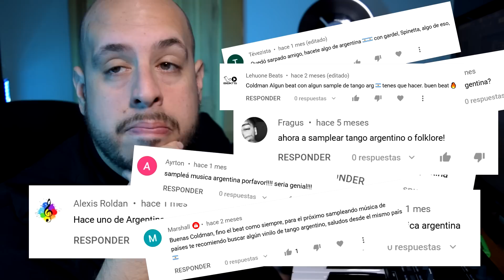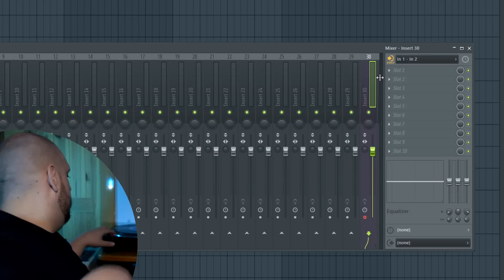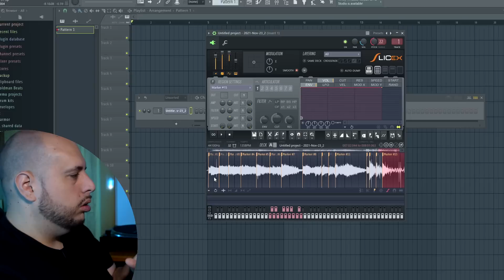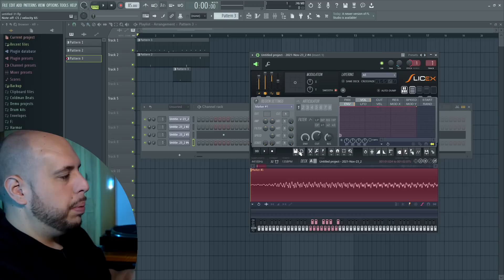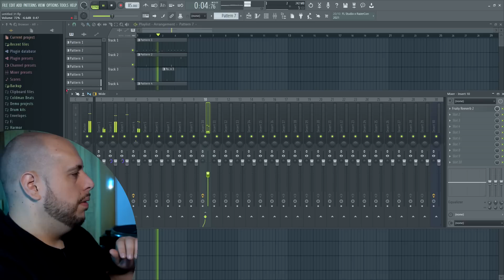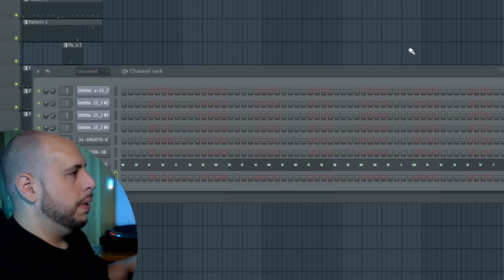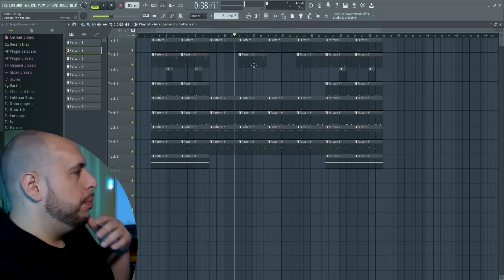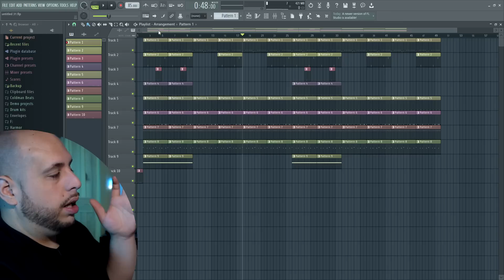Convertí TANGO ARGENTINO en Hip Hop 🇦🇷 Como hacer BEATS en FL Studio 20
Como hacer 90s Hip Hop con samples de música argentina tutorial FL Studio

Distribuye tu música con DistroKid y ahórrate un 7% en tu suscripción el primer año